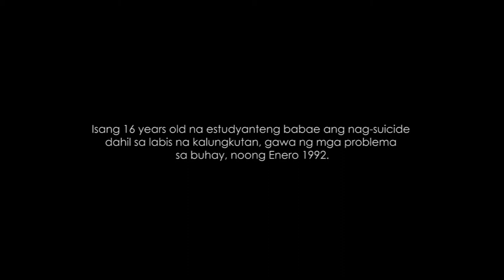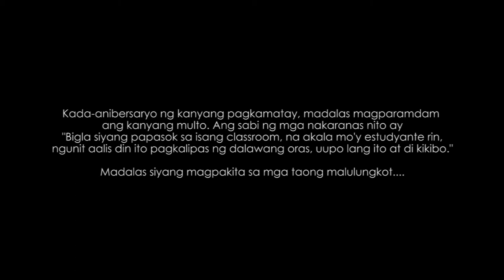Ano Problema Mo | 24 Frames Shorts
"Ano Problema Mo" (2016)
24 Frames Film Challenge Entry

Film by Nicole Uy,  Adanel Dioquino , Betty De Leon & IJ Fernandez.